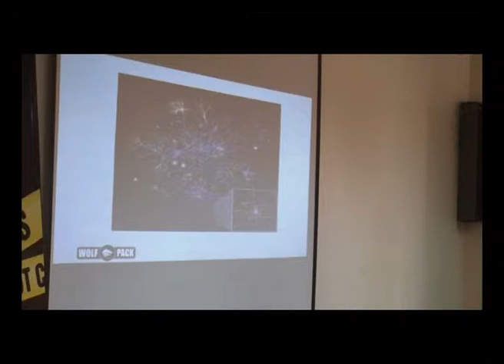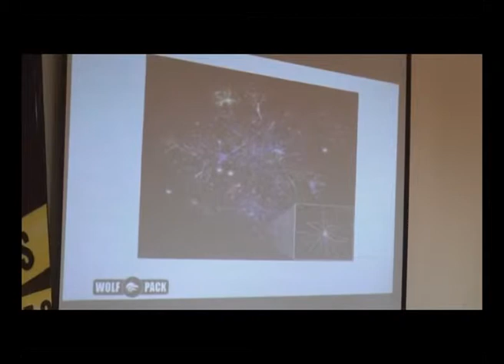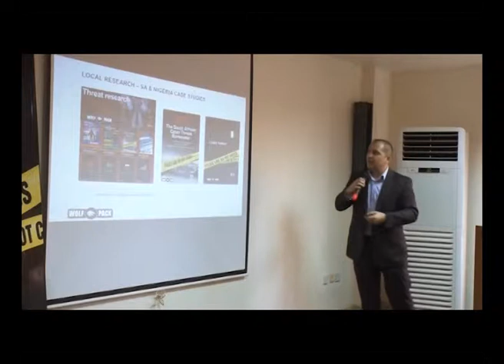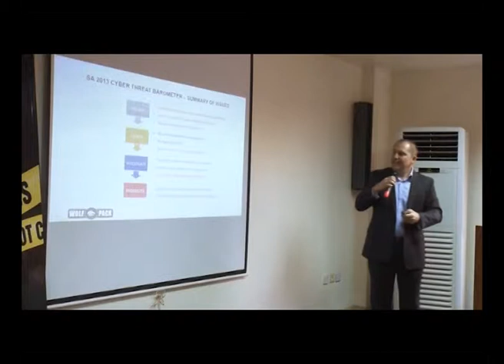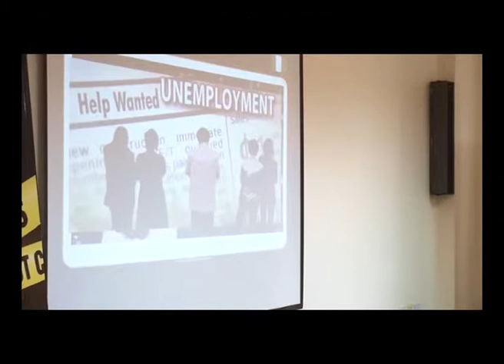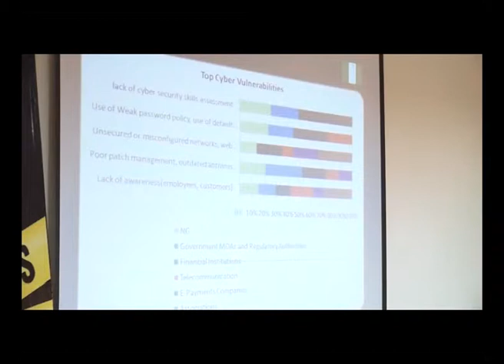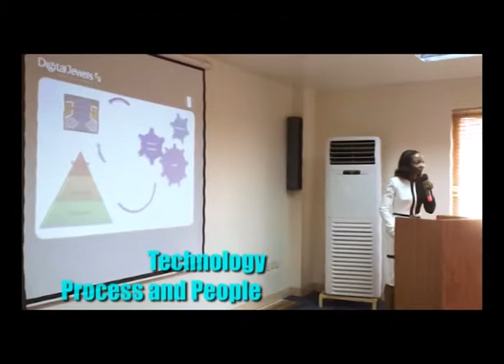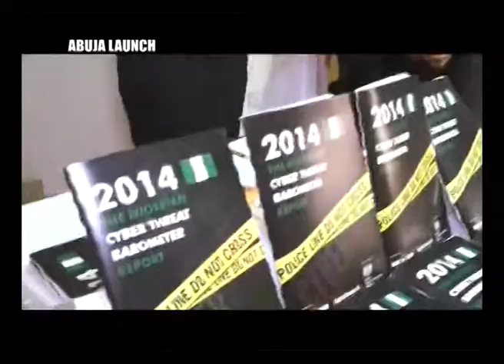2014 Nigerian Cyber Threat Barometer Launch - Documentary PART 2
In a bid to facilitate trade, cooperation and mutual security in the UK and Nigeria, the British High Commission recently funded a landmark research project geared at dimensioning cyber threats in Nigeria: determining root causes, possible solutions and clear recommendations. Digital Jewels, a specialised indigenous Governance, Risk and Compliance Consulting firm in partnership with Wolfpack Information risk (Pty) a South African based firm carried out the first ever Nigerian Cyber Threat Barometer research. The report was recently launched in Abuja and Lagos on the 25th & 27th  March 2014 in the company of the British High Commissioner and Deputy High Commissioner, DG NIMC, MD/CEO NIBBS, ED NIBBS, Executives of ISACA, ISAAN & IIA Nigeria, MCT Director ICT, the MD/CEO Galaxy Backbone Plc, the Head Payments Systems Policy & Oversight Division CBN alongside other notable personalities.